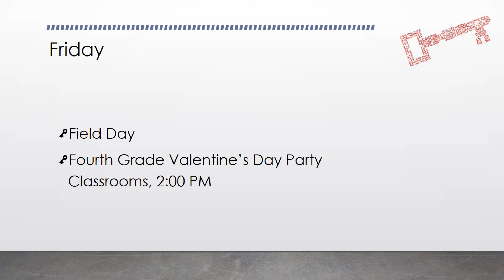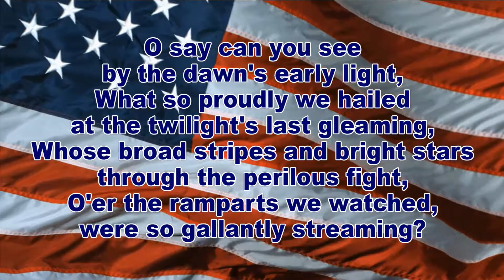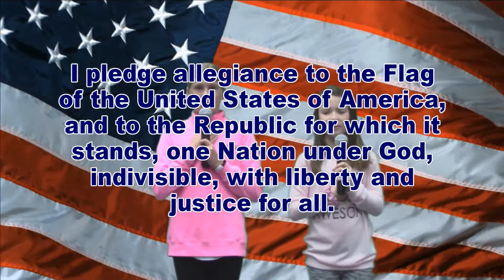WDTS News 2-14-20